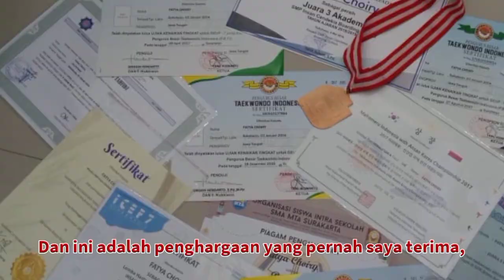17 Calon Korda Forpis Dari Kab Sukoharjo-Fatya Choiry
Profil Calon Koordinator Daerah Forpis PMI Jawa Tengah